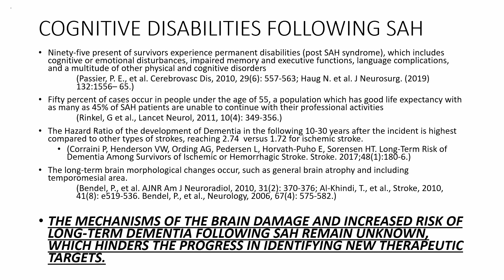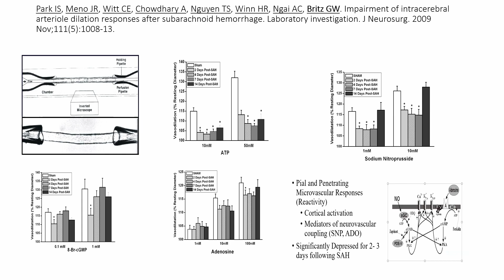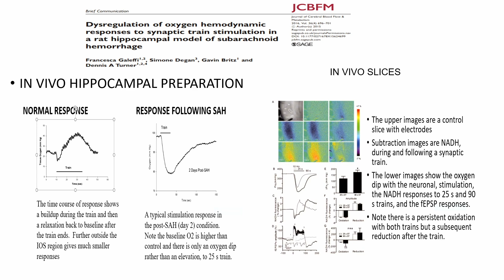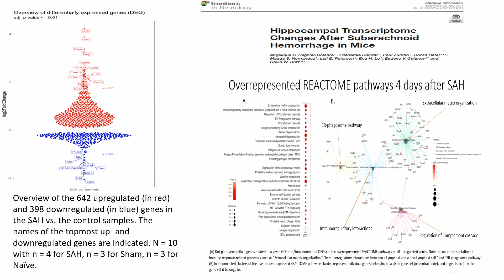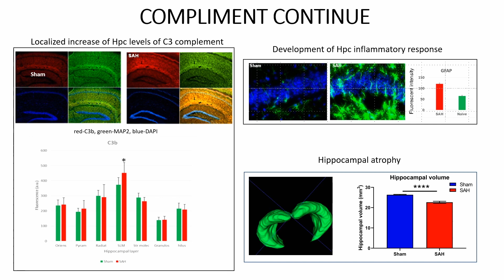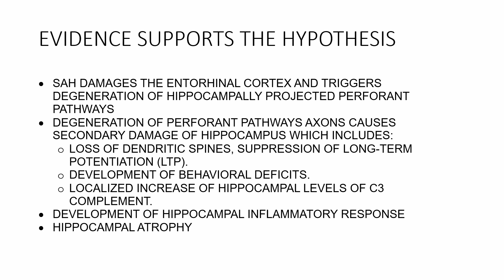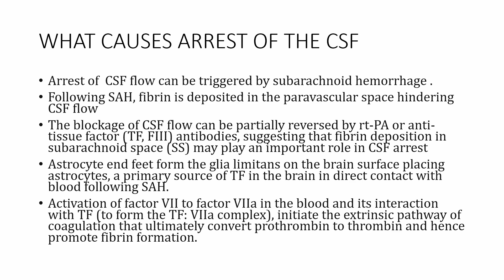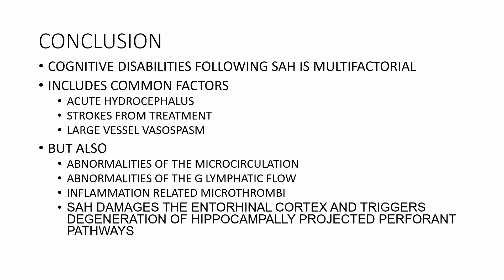Neurocognitive Sequela Following Subarachnoid Hemorrhage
Stroke 360 Symposium: Integrating Care and Science
January 12, 2024
SPEAKER: Gavin Britz, MD, MBBCH, MPH, MBA, FAANS